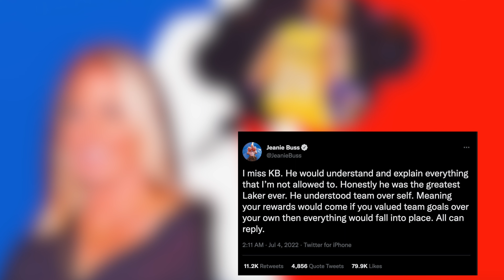MISSING KB! Lakers Owner Jeanie Buss Might've Took A Shot At Lebron James In Tweet About Kobe Bryant